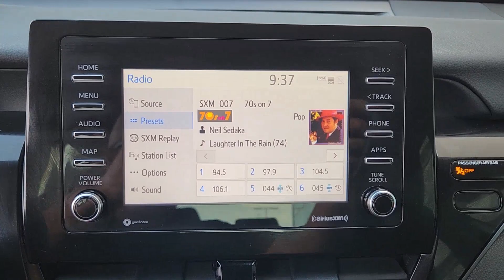2022 Toyota Camry Dallas, Garland, Plano, Mesquite, Irving 192828A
Celestial Silver Metallic Used 2022 Toyota Camry SE available in 9525 East RL Thorton, Dallas, Texas at Cowboy Dodge. Servicing the Dallas, Garland, Plano, Mesquite, Irving, TX area.

Cowboy Toyota
9525 East R L Thornton Freeway

Cowboy Toyota is proud to present this fully inspected. Celestial Silver Metallic 2022 Toyota Camry SE FWD 8-Speed Automatic 2.5L I4 DOHC 16V ***CLEAN CARFAX HISTORY*** ***HARD TO FIND*** ***ONE OWNER*** ***WELL MAINTANIED*** ***Leather*** ***Sold/Serviced Here*** ***DONT MISS OUT*** Black w/Fabric Seat Trim w/Sport SofTex.brbrOdometer is 7001 miles below market average! 28/39 City/Highway MPGbrbrbrWhat are you waiting for? Call or come by today! ***For a no-hassle experience contact the Cowboy Toyota Pre-owned Sales Department to honor this special internet price *** Our commitment to customer service is second to none. We are dedicated to giving our customers the best internet buying experience possible. Our primary concern is the satisfaction of our customers. Need to trade up? We also offer one of the most comprehensive parts and service departments in the automotive industry! We are located on the west bound feeder of I-30 at Buckner Blvd. Just 8 minutes East of Downtown or 5 minutes from White Rock Lake! ***Advertised price does not include reconditioning fees or local dealer added options. See dealer for in-stock inventory and actual selling price. All prices plus taxes title and license fees with approved credit. MSRP does not include dealer installed options. Dealer doc fee of $150 not included in the price. Price may be different outside each advertised period and do not reflect the cash price at any other time. Inventory subject to prior sale. We are not responsible for typographical  technical or misprint errors.